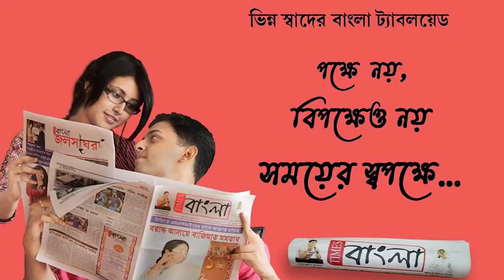রাত পোহালেই শুরু মাধ্যমিক পরীক্ষা,তারই শেষ মুহুর্তের প্রস্তুতি চলছে পরীক্ষা সেন্টারগুলিতে